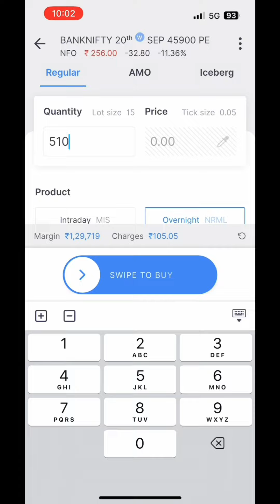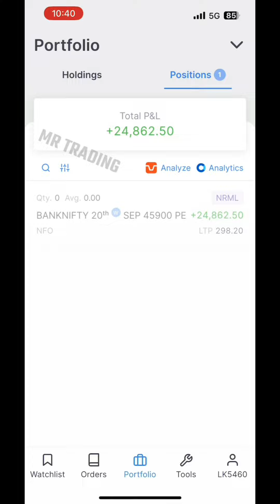₹25000 Profit Live trading | Banknifty live trading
In this video, I will show you how I made ₹24,000 in a single trade on banknifty using the market momentum strategy. I will explain how I identified the perfect entry and exit points based on the price action and the trend lines. I will also share some tips and tricks on how to avoid getting trapped by false signals and how to manage your risk. Watch this video to learn how to trade banknifty with confidence and consistency.

₹25,000 Profit Live trading | Nifty live trading